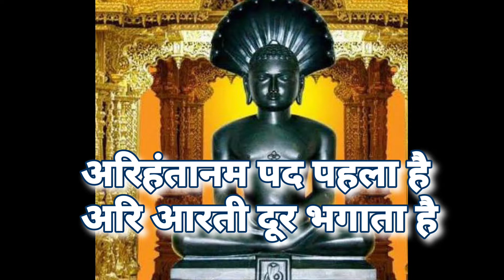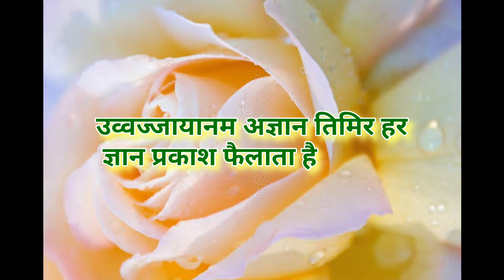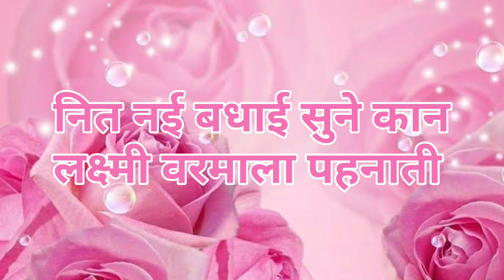पंचपरमेष्ठी प्रार्थना नवकार मंत्र है महामंत्र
Video editing & voice By Meena Jain.
@Meena Jain
@Bhakti ke Sur
 @Sureele Geet
The content is not for reposting ,
and use proper credentials.